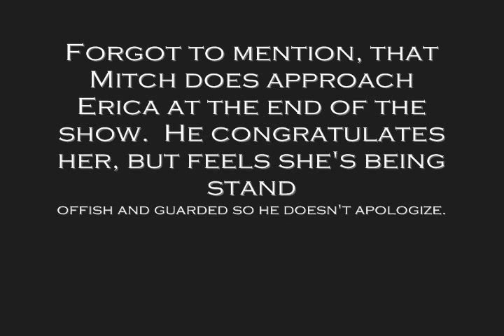Mary Mary Season 5 Episode 4 (Review)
Late I know!  Please forgive me yall! Im going to get this schedule together before this season is over lol